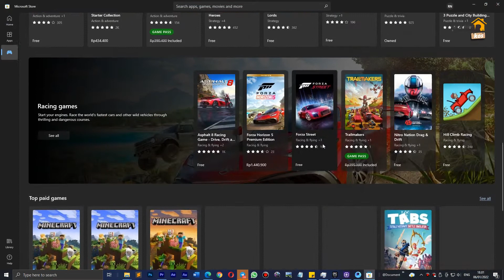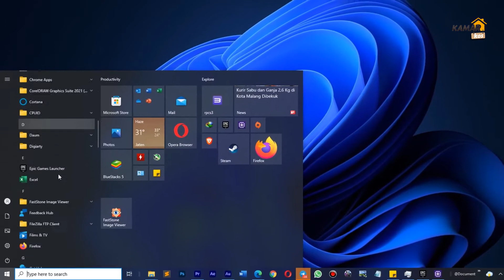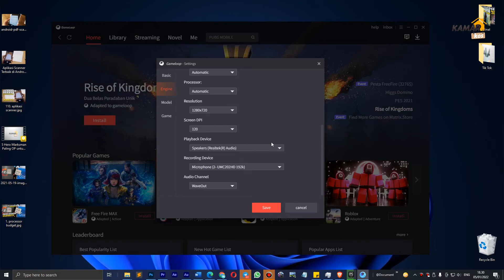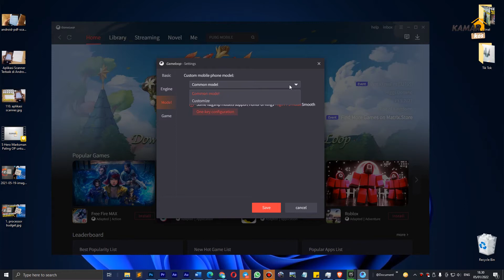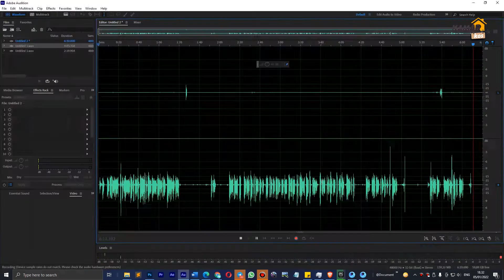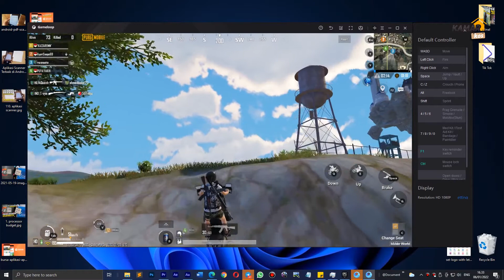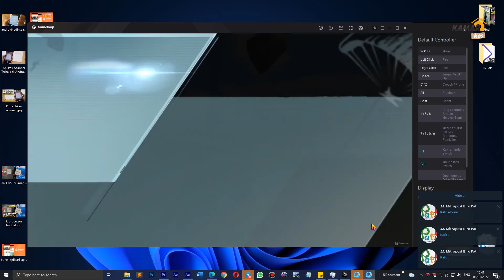Cara Maksimalkan Peforma Gameloop di PC Kentang!! (test PUBG Mobile)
Di video kali ini kita akan uji coba menjalankan sebuah game PUBG Mobile update terbaru ditahun 2022. Kira-kira apa aja perubahan yang ada pada game ini dibandingkan versi sebelumnya?

Selengkapnya, silahkan tonton video diatas.

Gameloop!! Test Game PUBG Mobile di PC Kentang  GT1030 + 8GB RAM